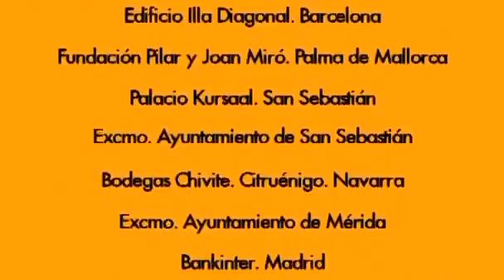La ARQUITECTURA me ha permitido ver el mundo con sus ojos RAFAEL MONEO Documental completo obra